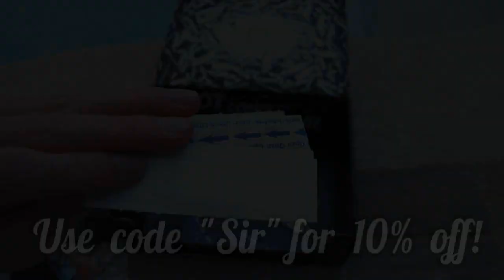ALL 14 SHIPMENT SPOTS! - Secret Spots & Lines of Sight (MWR/Modern Warfare Remastered)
( ಠ ͜ʖರೃ)  Follow me for channel updates and shenanigans!

- Get awesome exclusive gaming, TV, and movie loot MONTHLY from LootCrate!

Want more CoD? Click below!

:: Included in this video ::
All 14 of the best  glitches (Like high ledges and trickshot glitch spots) in the multiplayer mode of Call of Duty Modern Warfare Remastered (MWR). These spots for sure work on PS4 and Xbox One